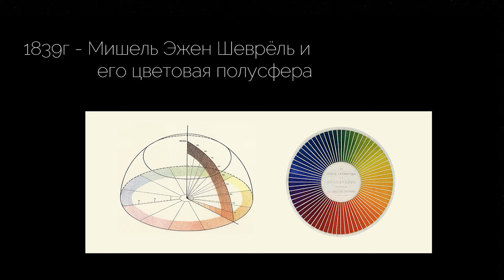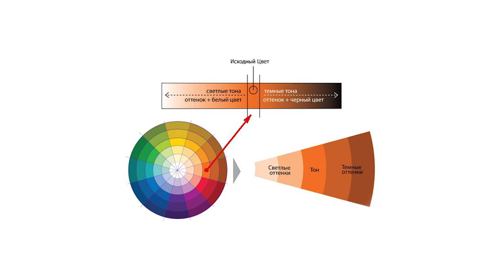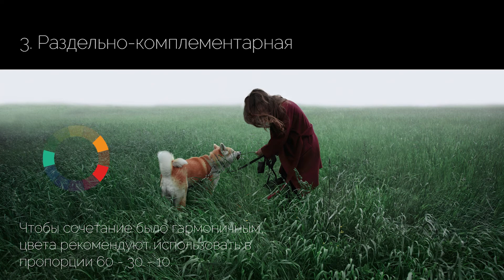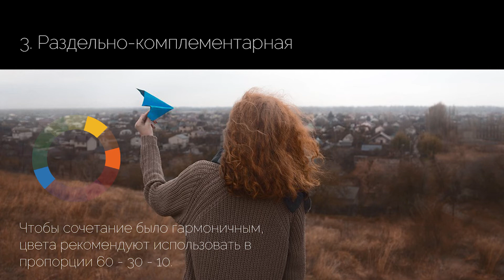основы цветовой теории за 5 минут! | как сочетать цвета?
Максимально просто, быстро и понятно рассказываю о базисе цветовой теории. Из этого видео вы бегло узнаете историю изучения цвета и научитесь гармонично сочетать цвета, используя цветовой круг Иттена - здесь самый необходимый базис, который поможет вам сделать свои снимки более художественными!

Привет, я Мороз, и на этом канале я рассказываю о фотографии в контексте искусства и творчества. На этом канале вы найдёте видео об известных и значимых фотографах, видео с лайфхаками для съёмок и вдохновением.